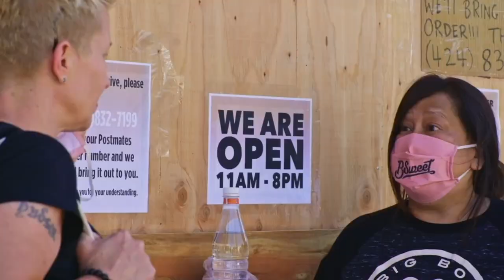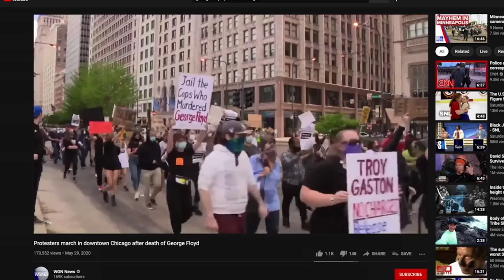SORRY WE'RE CLOSED | Official HD Trailer (2023) | DOCUMENTARY | Film Threat Trailers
In the summer of 2020, when restaurants are doubly hit hard by Covid-19 and the aftermath of George Floyd’s murder, Chef Elizabeth Falkner sets out across the country to check in with her renowned chef and restaurateur colleagues to find out how they are coping with the impossible task of keeping their doors open.The film explores how chefs pivoted, trying to stay afloat through new take-out menus and pop-up grocery stores. Innovations abounded and yet the cracks in the system loomed large. What if all of our ‘go-to’ places were gone? What if we were permanently told, “Sorry, We’re Closed”?

Executive Produced by: Raymond Esposito

Subjects Featured: Chef Elizabeth, Dominique Crenn, Nancy Silverton, Ann Kim, Gerald Sombright, Maneet Chauhan, and many more chefs from around the nation.